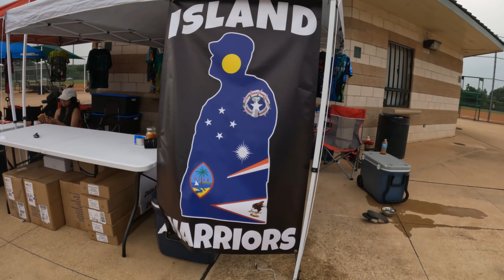HOMERUNS Island Warriors Memorial Day Tournament 2023 Killeen Texas Pohnpei Kosrae Guam Saipan